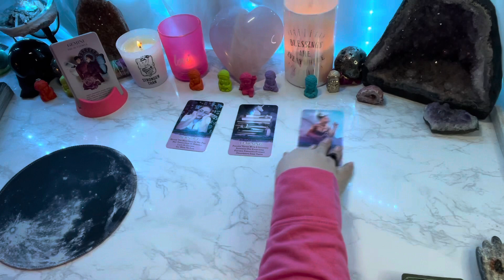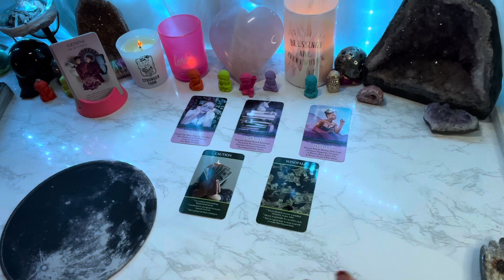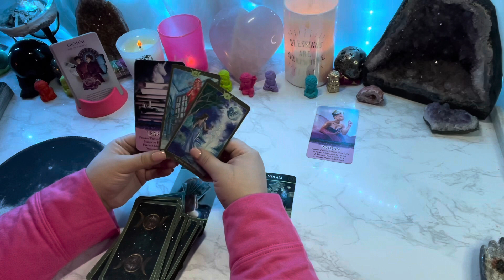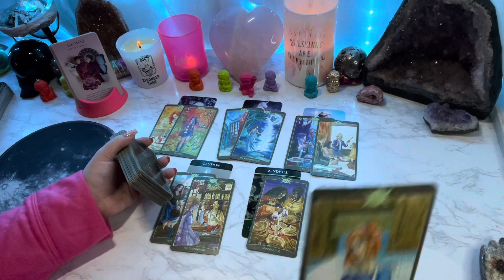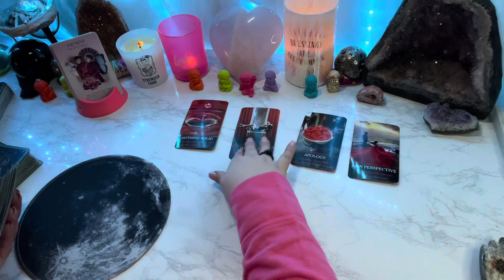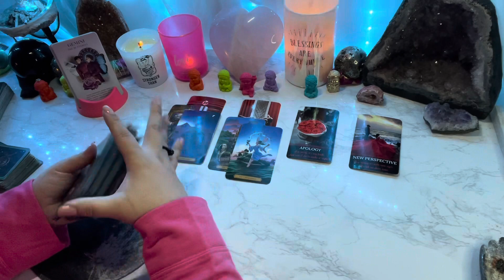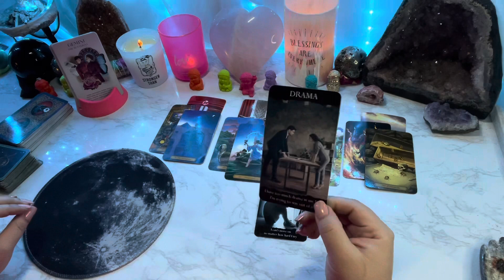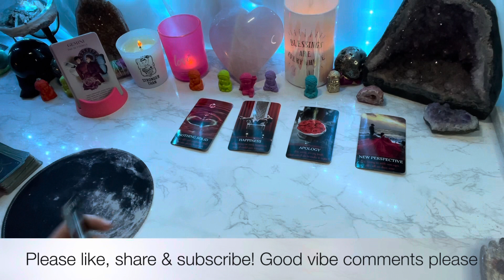Gemini -🔮 be careful with your spending but dont worry the 💰 is coming in💞 They can’t move on💞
I absorb energy like a sponge
Life PathPth 33
Love trippy Art
AlwaysEvolving☘️💗🌖
iBelieveInAngels
OracleAddict ☘️💗🌔

I am not a licensed physician. I am not responsibility’s for any decisions or choices made off of a reading, please note energy shifts all the time. Please understand that your mental health and physical health come first. Welcome Soul Fam! If u resonate with my readings, we’re most likely in the same soul group!!